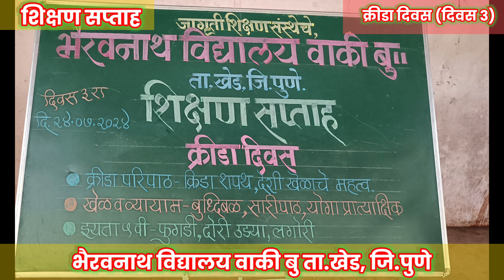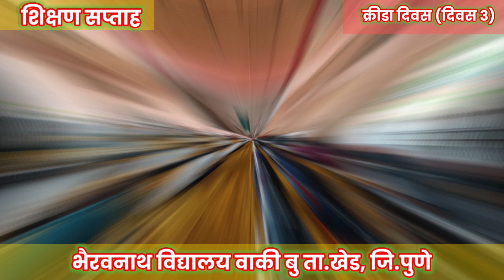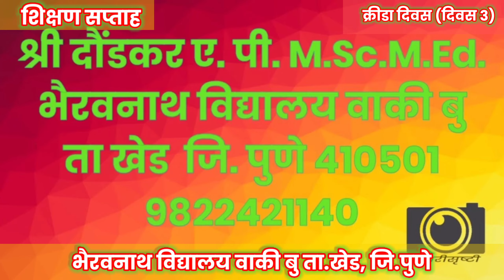शिक्षण सप्ताह दिवस तिसरा BVW